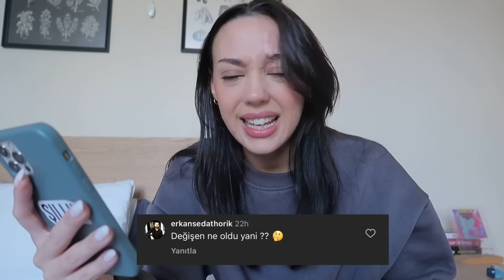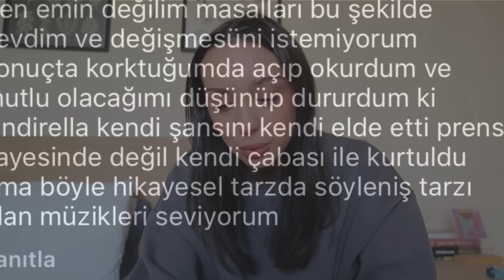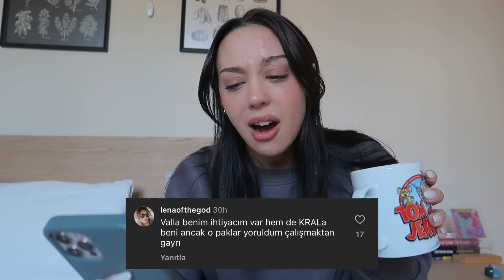INSTAGRAMDA BANA YAPILAN EN KÖTÜ YORUMLARI OKUYORUM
Herkese merhabaaa
Aslında niyetim kötü yorumları okumaktı ama kötü yorum kadar saçma yorum da görünce onları okumadan edemedim ahahdadhad. Video boyunca gerçekten çok eğlendim umarım sizlerde izlerken eğlenirsiniiz. Şimdiden iyi seyirler diliyor ve hepinizi öpüyoruuum ^^